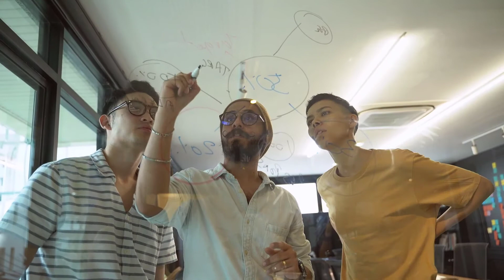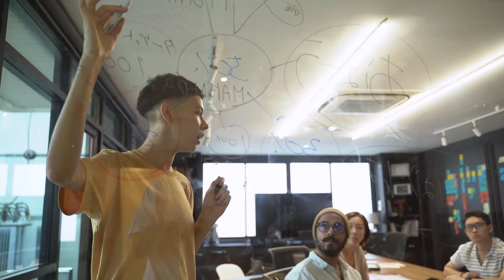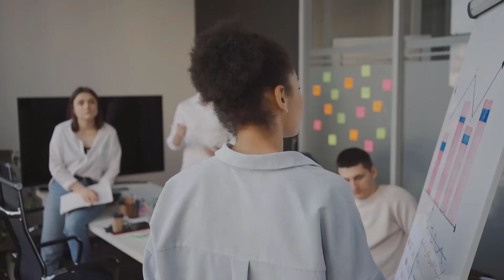How can Scrum Masters clear roadblocks if they are not technical at all?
🚀 Unlock your potential and take control of your career with Scrum! Start your journey to mastery for FREE today Don't wait, seize the opportunity to become a Scrum expert now!

ABOUT THIS VIDEO:

How can this non-technical SM help you clear roadblocks if he or she doesn’t understand what your team is talking about so he can remove impediments?
In this video, we will talk about if Scrum Master should or shouldn't be a technical person.

If you are interested in this career and you come from a non-technical background, I would recommend starting to sharpen your SOFT skills first.

✅ Free access to Soft Skills for Workplace eBook. Send an email to agileandscrummasterclass (at) gmail.com (SUBJECT: Soft Skills for Workplace), and I will send it to you immediately.

TIMESTAMPS
00:00 - Should the Scrum Master be technical?
00:50 - Scrum Master Roles and Responsibilities
00:57 - The Scrum Master as an Impediment Remover
01:33 - What skills do you need as a Scrum Master?
02:00 - Can Scrum Master be an architect?
02:19 - The Scrum Master as a Coach
03:02 - How can I improve my Scrum Master?
03:19 - What value does a Scrum Master bring?
03:44 - How To Become a Scrum Master With No Experience?
04:05 - How to Empower Your Scrum Master?

💸 If you are happy with this video, Buy a Coffee for Dejan